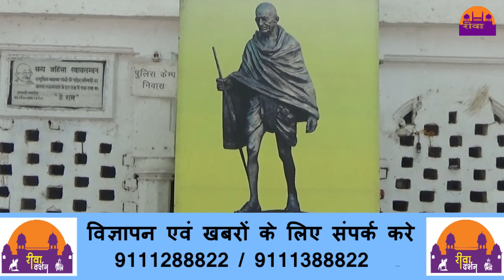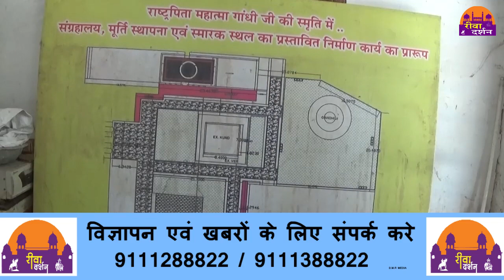२ अक्टूबर गाँधी जी के अस्थि कलश स्थल लक्ष्मण बाग में ||REWA DARSHAN NEWS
२ अक्टूबर गाँधी जी के अस्थि कलश स्थल लक्ष्मण बाग में  ||REWA DARSHAN NEWS ||